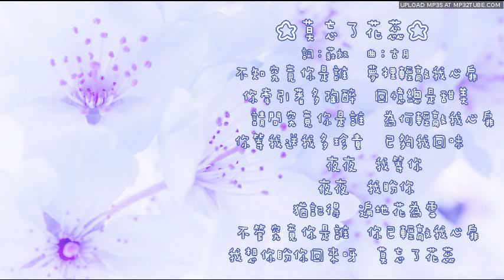♪ 鳳飛飛07～莫忘了花蕊～1983相思爬上心底B4 ♪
詞：莊奴    曲：古月
　不知究竟你是誰　夢裡輕敲我心扉
　你牽引著多陶醉　回憶總是甜美
　請問究竟你是誰　為何輕敲我心扉
你等我送我多珍貴　已夠我回味
　夜夜　我等你
　夜夜　我盼你
猶記得　遍地花為雪
　不管究竟你是誰　你已輕敲我心扉
我想你盼你回來呀　莫忘了花蕊